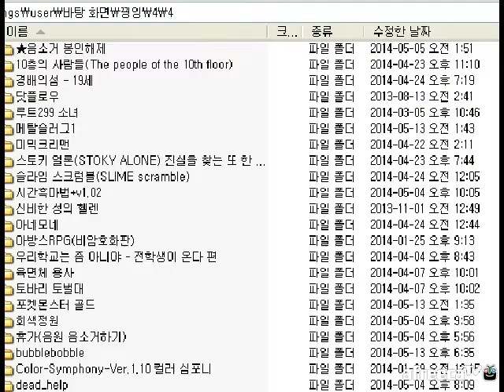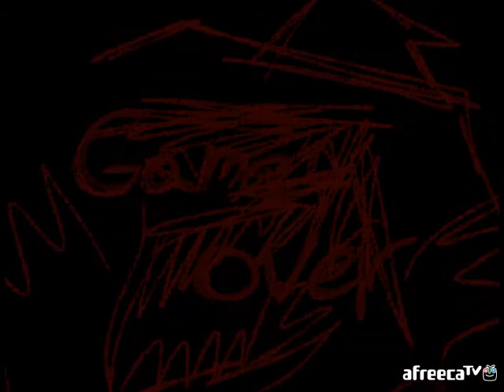[달콤] Not Enough(낫 이너프) - 1화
140523 / 달콤의 Not Enough(낫 이너프) - 1화 실황 영상!

원작자 : 해태